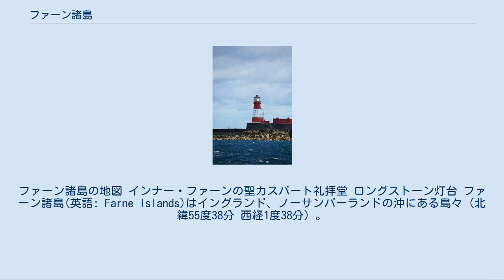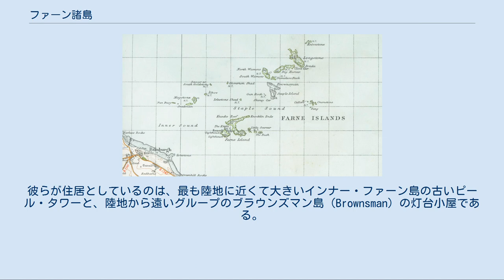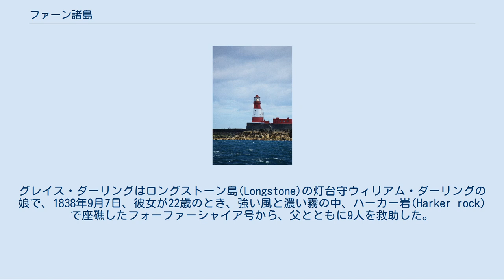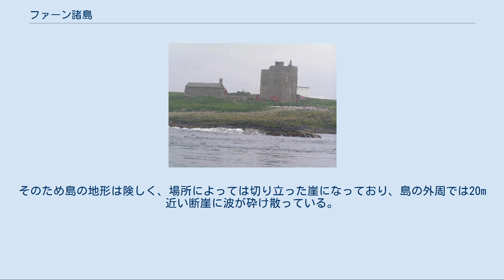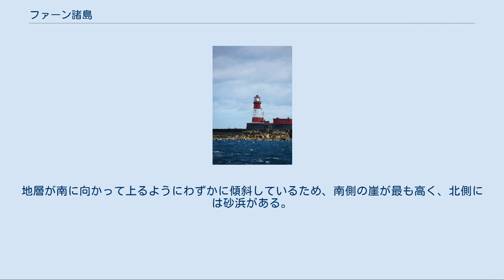ファーン諸島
ファーン諸島の地図 インナー・ファーンの聖カスバート礼拝堂 ロングストーン灯台 ファーン諸島(英語: Farne Islands)はイングランド、ノーサンバーランドの沖にある島々（北緯55度38分 西経1度38分）。
島の数は潮の干満によって15から20かそれ以上である。
岸から2.5kmから7.5km離れており、岸に近いグループと遠いグループの2つに分かれている。
2つのグループはステープル海峡（Stable Sound）で隔たれている。
最高地点はインナー・ファーン島（Inner Farne）の海抜19m。
 記録に残っている最も古い居住者は修道院活動によるもので、そのうちいくつかはリンディスファーン島と関係がある。
イングランド、アイルランド、スコットランドで離島に修道院を建設したケルトの伝統に倣ったものである。
 名前が記録されている最初の訪問者は聖エイダンと聖カスバートである。
聖カスバートは修道のため独りでインナー・ファーン島に住み、リンディスファーン司教を務めた2年間は島を離れたが、687年に島で亡くなった。
聖カスバートはケワタガモなどの海鳥の巣を保護する法律を676年に導入したが、これは鳥類を保護する法律としては世界最古のものであると考えられている。
 ファーン諸島に定住者はおらず、季節によってナショナル・トラストの管理人が滞在しているだけである。
彼らが住居としているのは、最も陸地に近くて大きいインナー・ファーン島の古いピール・タワーと、陸地から遠いグループのブラウンズマン島（Brownsman）の灯台小屋である。
ピール・タワーは1500年頃、ダラム修道院長トーマス・カステルによって建設された。
聖カスバートの礼拝所の跡に600年前に立てられた礼拝堂がある。
最近はダラム大聖堂の古い建材を利用して修復されている。
 ファーン諸島の灯台は、かつては灯台守が住んでいたが、現在では無人化されている。
古い灯台の建物も残っており、例えばブラウンズマン島には2つある。
灯台以前は狼煙台がいくつかあった。
島の陸地側の岩壁には白い部分があり、これを鳥の糞だと思っている旅行者もいるが、他の場所はともかくここは炭酸カルシウムが堆積したものである。
灯台では長年炭化カルシウムが使われ、その廃棄物が崖から投げ捨てられていたのである。
 ファーン諸島の魅力のひとつは、グレイス・ダーリングと難破船フォーファーシャイア号(Forfarshire)の物語である。
グレイス・ダーリングはロングストーン島(Longstone)の灯台守ウィリアム・ダーリングの娘で、1838年9月7日、彼女が22歳のとき、強い風と濃い霧の中、ハーカー岩(Harker rock)で座礁したフォーファーシャイア号から、父とともに9人を救助した。
この話はイギリス中で大きな注目を集め、彼女は民間伝承のヒロインとなった。
 ファーン諸島は野生動物の重要な生息地で、暖かい季節にはシーハウシーズ（Seahouses）から小型の船で大勢の人が訪れる。
地元の船が旅行者を上陸させることを許可されているのはインナー・ファーン島、ステープル島(Staple Island)、ロングストーン島のみで、他の島への上陸は野生生物保護のために禁止されている。
時期が良ければ多くのパフィン（ニシツノメドリ）が見られ、人気となっている。
インナー・ファーン島では、キョクアジサシが人が歩く道の近くにまで巣を作っており、近づく人を攻撃することがある（帽子をかぶることが強く勧められている）。
いくつかの島では食用に持ち込まれたウサギが野生化している。
ウサギとパフィンは同じ巣穴を別々の時期に使っており、パフィン（のくちばしの攻撃）は非常に強く、営巣の季節には巣穴のウサギを追い出してしまう。
ファーン諸島は約6000頭のハイイロアザラシが集まる営巣地（コロニー）としても有名で、毎年9月から11月にかけて数百頭の子供が生まれる。
 ファーン諸島は火成岩ドレライトの露頭である。
もともとはブリテン島と陸続きで、周囲は比較的侵食に弱い石灰岩であったのであろう。
周囲の弱い地質の土地の侵食と、最後の氷期の後に海面が上昇した結果、切り離されて島となった。
ドレライトの岩には亀裂が入っていて柱のようになっている。
そのため島の地形は険しく、場所によっては切り立った崖になっており、島の外周では20m近い断崖に波が砕け散っている。
小さい島の多くは裸岩だが、大きい島では下層の粘土と上層の泥炭からなる表土によって植生がある。
地層...